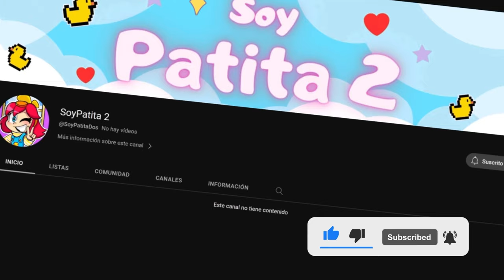Adivina quien es EL NOVIO de Patita en Minecraft 😱 | ¿QUIEN es el PATONI CORRECTO? 😍